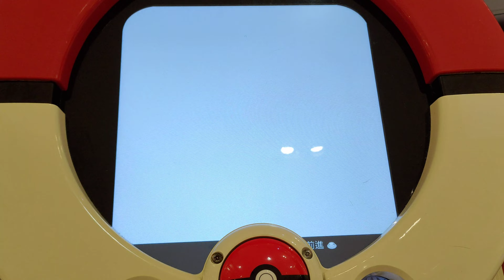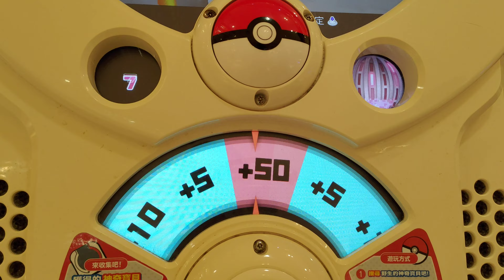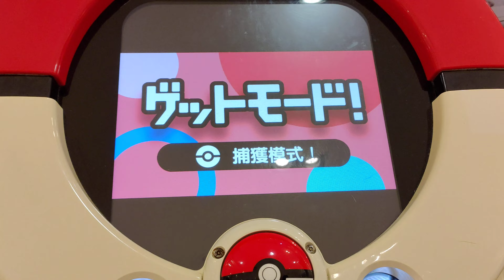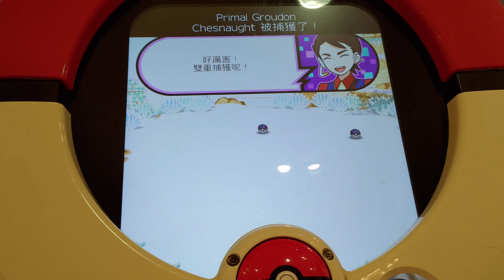[Pokemon Tretta Championship Colletion] 第1214集 冰招專攻原始固拉多 2020年10月27日